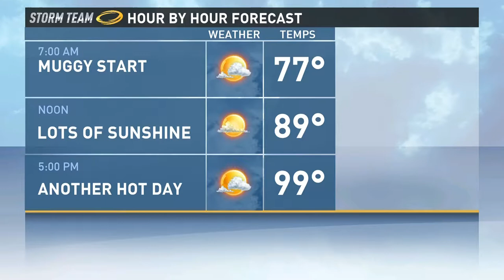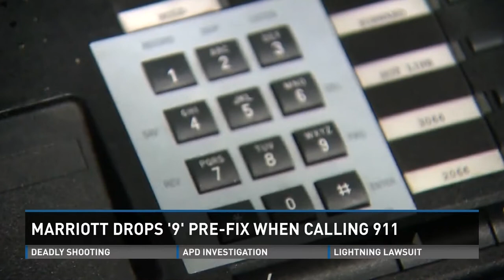TINA 9-10 5AM.mp4